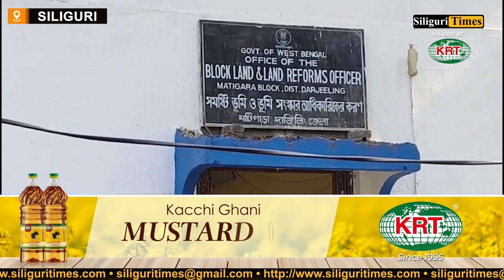Special Secretary, Director, of the Land Department arrived at Siliguri (Hindi)